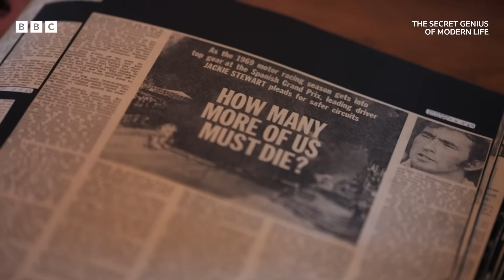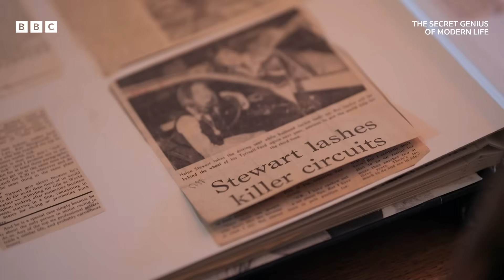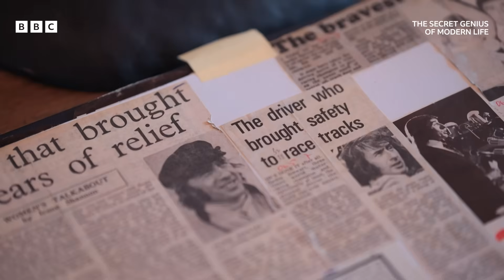Sir Jackie changed the future of race safety | The Secret Genius of Modern Life - BBC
It's safe to say Sir Jackie saved lives. 🏎️

F1 legend, Sir Jackie Stewart, experienced a devastating crash, and he knew things needed to change. Despite backlash, he pushed for change and safety barriers were eventually implimented into every major F1 racetrack. Due to the success of these safety barriers, they were placed onto UK motorways.